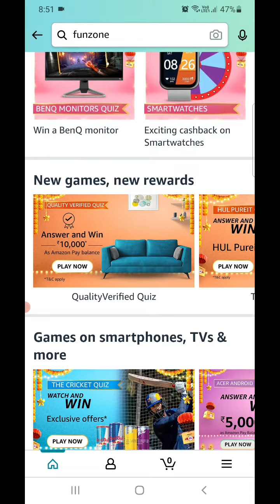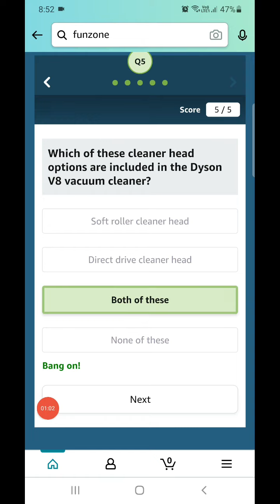Amazon Dyson V8 Quiz Today Answers | 27 September 2021